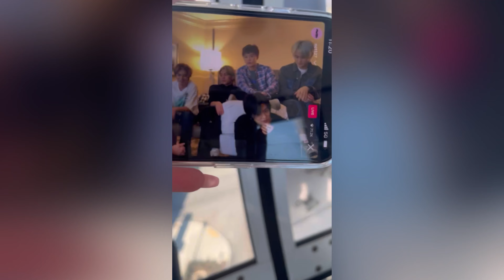trailer | neo city: the link concert vlog! 🫶🏼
Here’s a little preview of my concert vlog which I will be posting on 1/27!! Enjoy 💚💚

A cover of {song} that Jamal posted on his Instagram story over a year ago lol